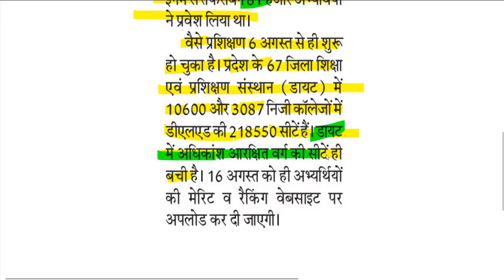up btc online form Admission/up deled 2019 online counselling Result,FEES,Allotted,Vaccant Seat Stas